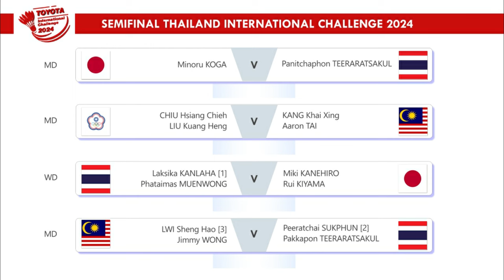Hasil Semifinal Thailand International Challenge 2024. Marwan/Felisha Kalahkan Amri/Indah